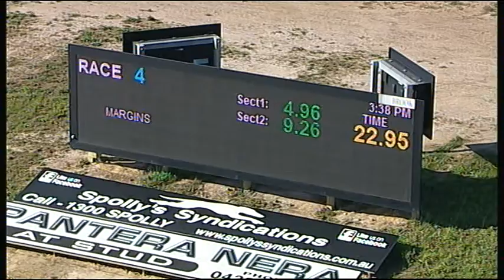TRA MON 17 SEP 18 R4